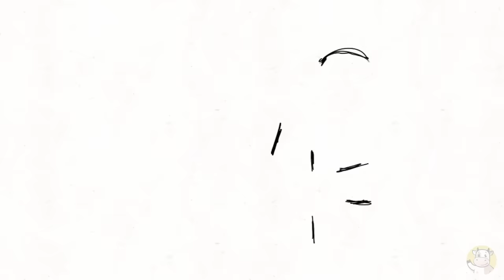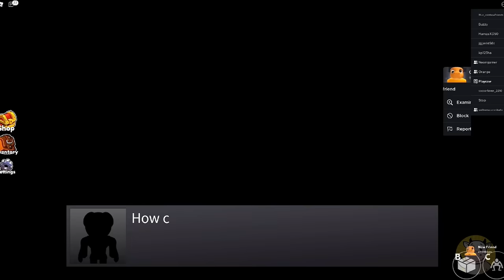Rainbow Friends: Chapter 2 Welcome to Odd World Trailer + Speedrun Roblox (Fanmade)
Rainbow Friends Welcome To Odd World Chapter 2 Trailer All Jumpscares Fanmade, With Speedrun in Rainbow Friend Full Gameplay.

🌈 Roleplay as the Rainbow Friends!
🔎 Or explore around the map!
👋 Or meet new friends!